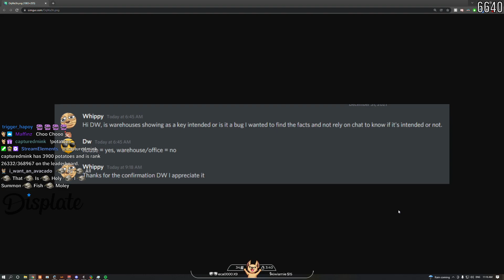DW Says Warehouse/Office Key Holders Being Visible Is A Bug (NOPIXEL)